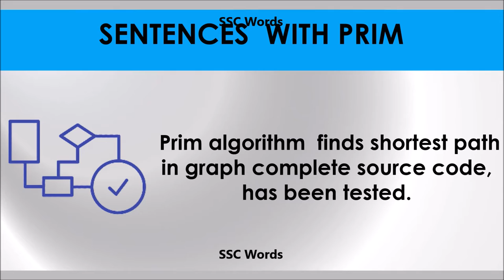Prim - Improve English - Meaning and 5 sentences - GRE / CAT / GMAT word - SSC Words